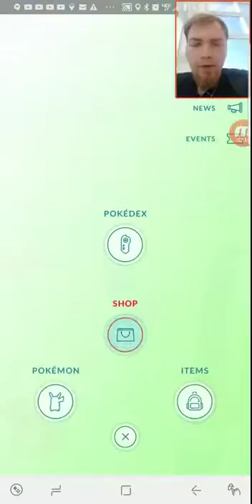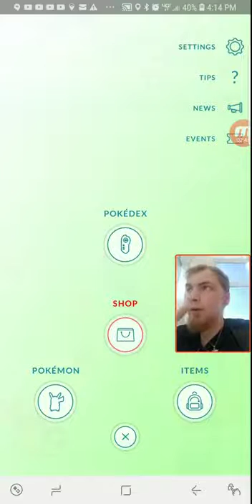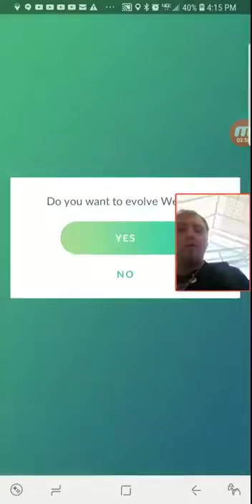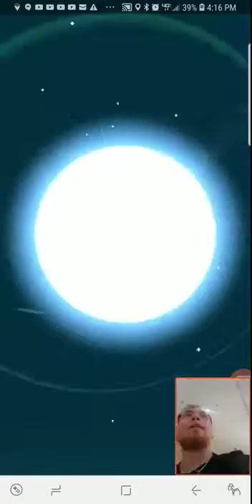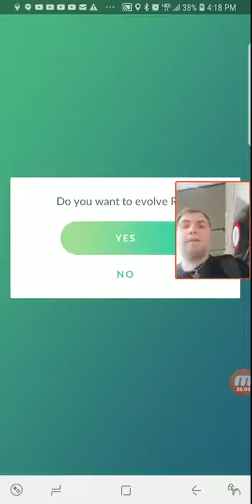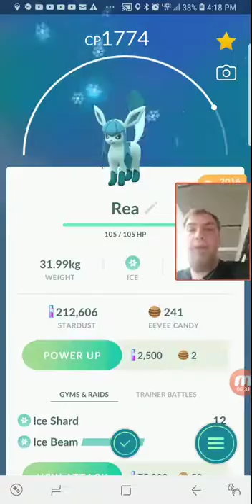Lucky Egg Challenge - 8/20/19 - Part 1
I made this video to document all this sweet XP my friends.